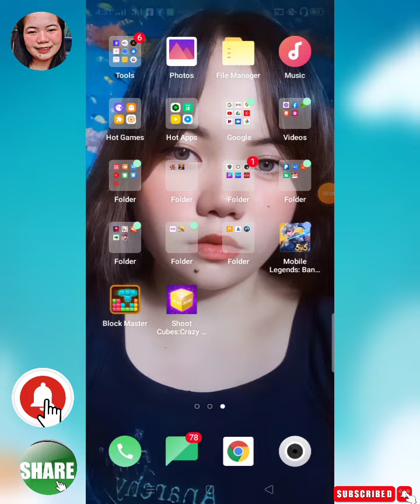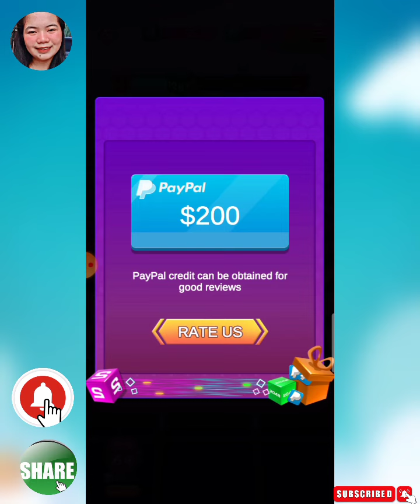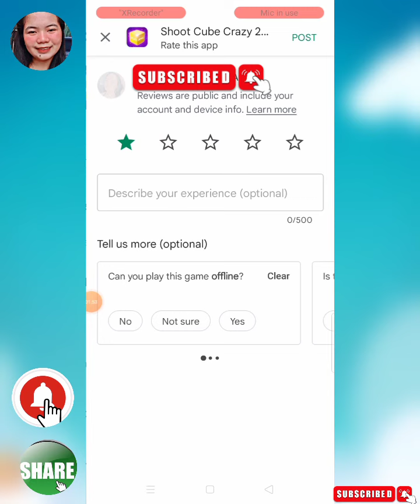Shoot Cube Crazy 2048 legit or scam